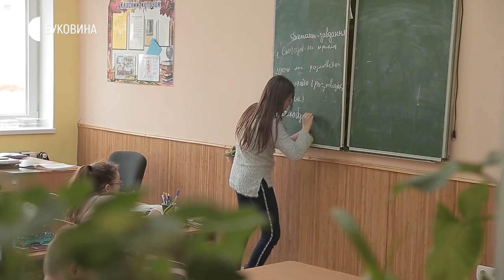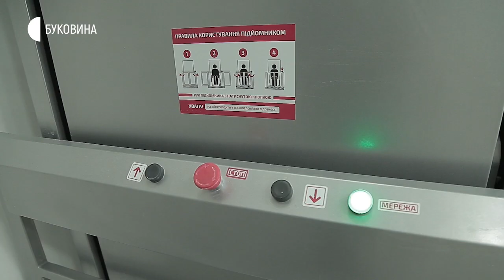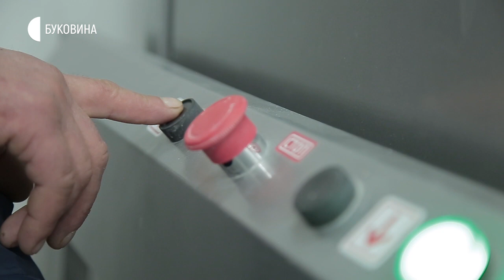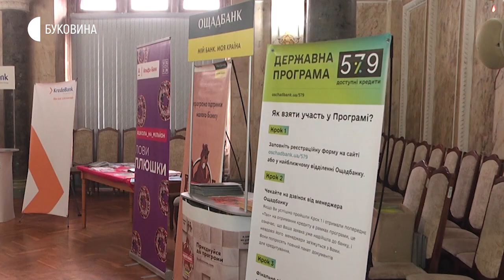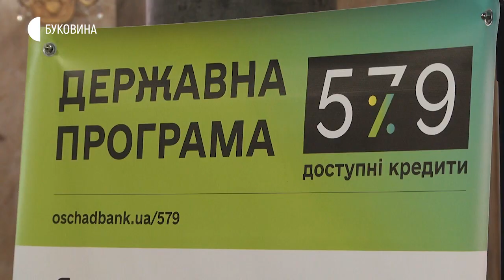04.03.2019. Новини. 17:00